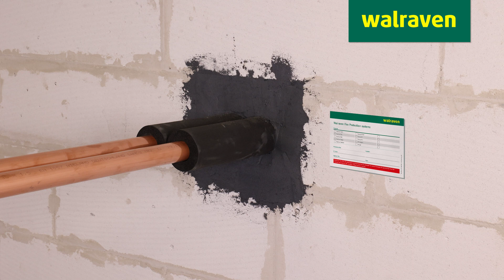Walraven Pacifyre® G Grafiet Kit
Walraven Pacifyre® G is een opschuimende pasta die sterk uitzet bij brand. Het is gecertificeerd voor gebruik als afdichting van doorvoeringen van kleine brandbare buizen tot EI 120 U/U, meerlagen en
metalen buizen tot EI 120 U/C en voor kleine kabelbundels tot EI 120.

Walraven Pacifyre® G is eenvoudig aan te brengen en heeft een veelzijdig toepassingsgebied. De grafiet kit is een perfecte oplossing voor kleinere buizen en kabels.